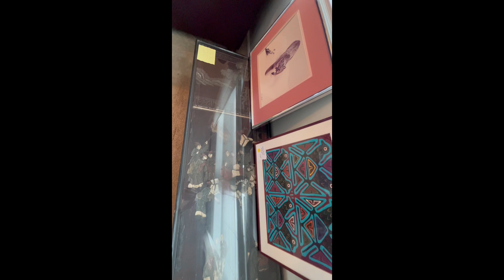Sandcastle Drive, OB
Modern, Unique and Antique! This fun sale has a great selection of indoor & outdoor furniture, home decor, women's clothing (XS) and a fabulous collection of Marilyn Monroe memorabilia!